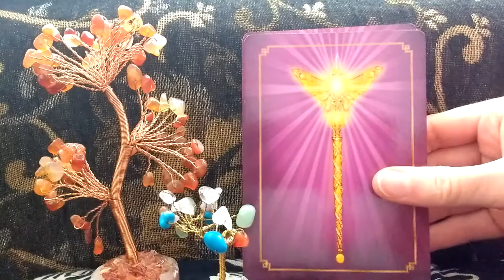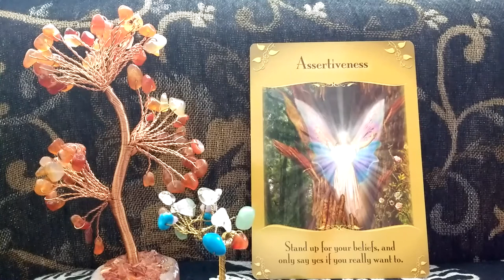Daily Oracle Card Reading 25th May Assertivness Magical messages fairies tarot all signs